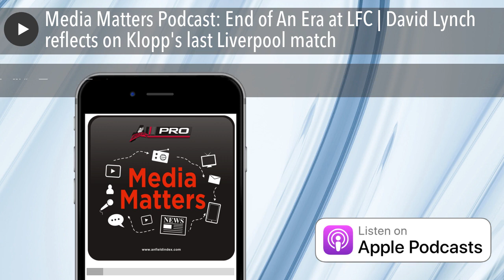Media Matters Podcast: End of An Era at LFC | David Lynch reflects on Klopp's last Liverpool match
Dave Davis is joined by David Lynch to discuss:

- The whole day of Jurgen Klopp’s Final Game and Atmosphere

- Wolves game and VAR

- ⁠Off The Field Developments

- ⁠Contract Latest

- ⁠Awards From This Season

About This Video:

Liverpool FC , Anfield Agenda, This Is Anfield, Premier League
The Redmen TV